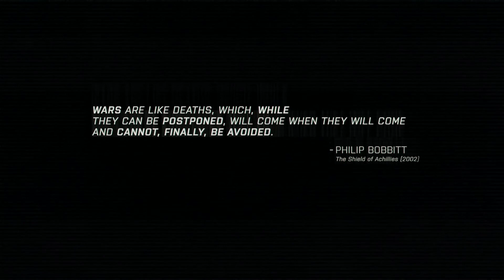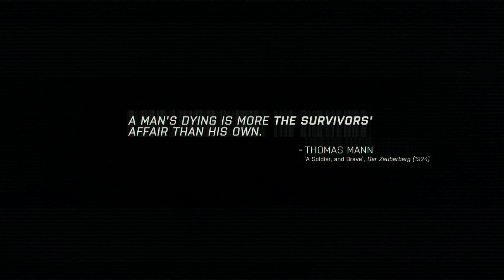Arma 3 First Impressions - CAMPAIGN [Steam-free-weekend-deal]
I saw that steam had this game for free this weekend, so I decided to make a video about my first impressions! And here it is! ENJOY!